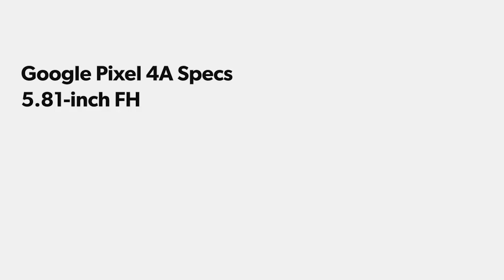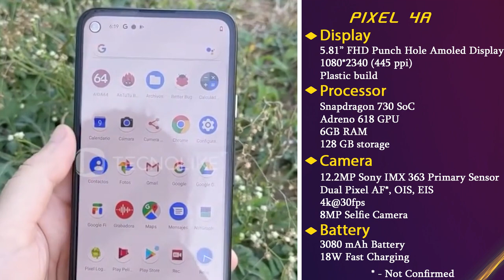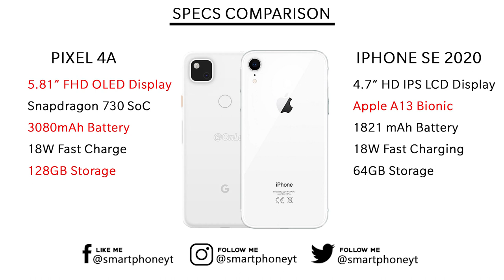Google Pixel 4A tamil - Specs | price and launch date | Snapdragon 730 SoC | 12MP Camera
Google pixel 4a tamil price in India
     Google pixel 4a Specs and price revealed in Tamil. Google pixel 4a Specifications include 5.81" Amoled display, 12MP camera and 3080 mAh Battery. All above info is based on Google pixel 4a leaks and rumors. Google pixel 4a processor will be the Snapdragon 730. Google pixel 4a camera system will use 12MP Sony sensor.Google pixel 4a launch date in India is expected to be in Q3 July 2020. Google pixel 4a India price will start from Rs.34999. What are your thoughts about Google pixel 4a price in India, share your thoughts on comments section!!